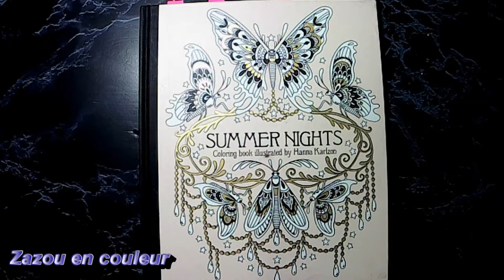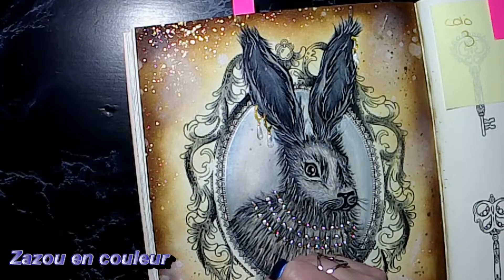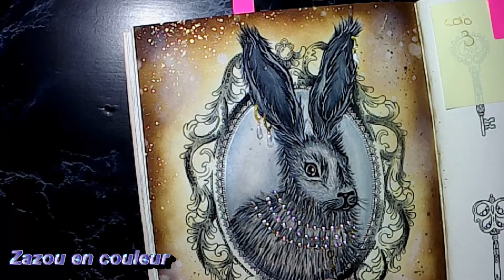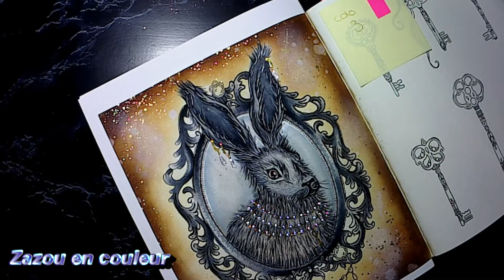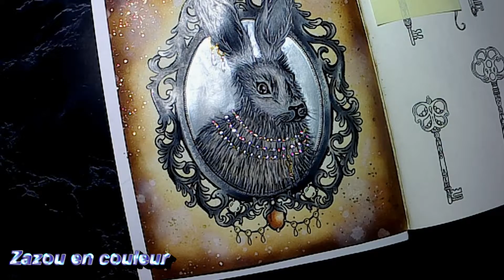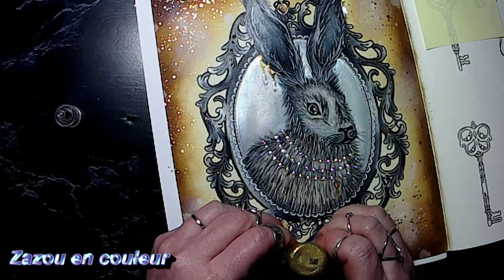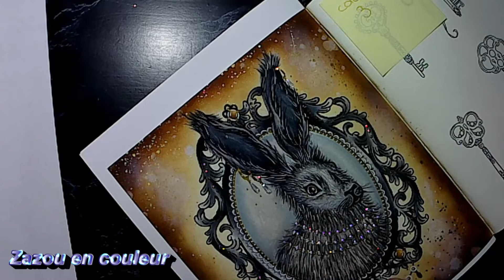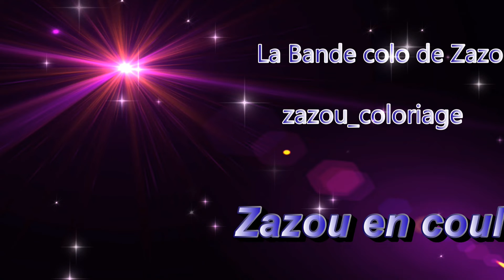colo no.3 partie 2 (cadre)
coucou les amis je sais que sa été long mais voici enfin la deuxieme partie du lapin dans cette vidéo on termine le colo je fais le cadre bon visionnement bizoubizou